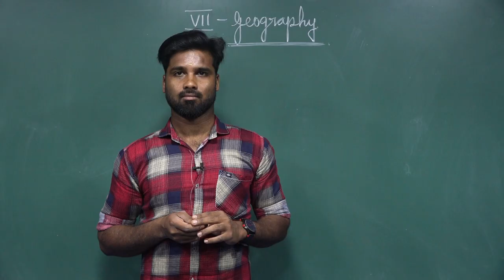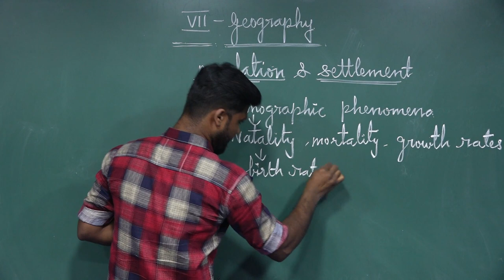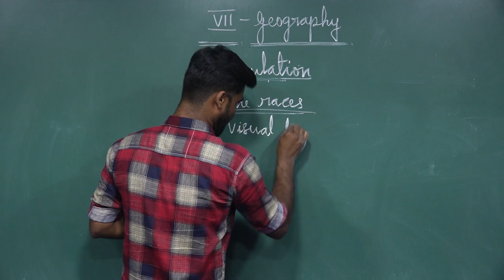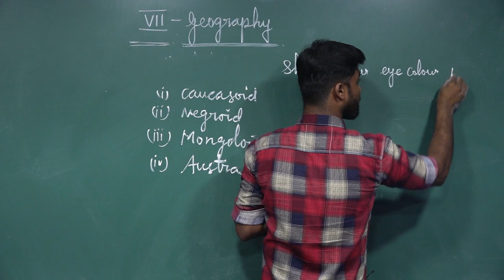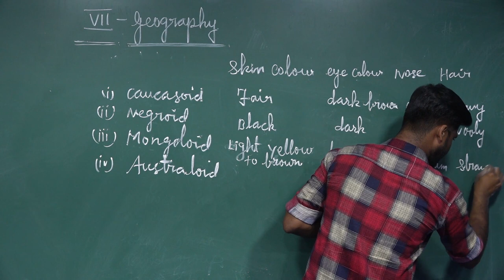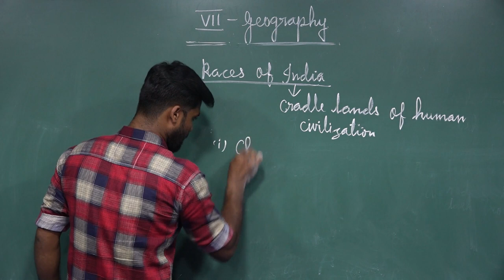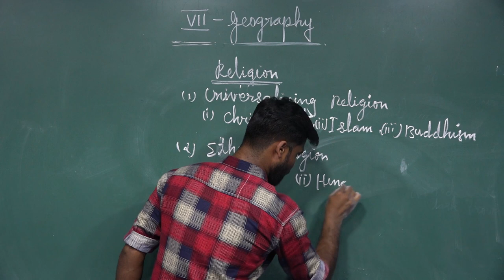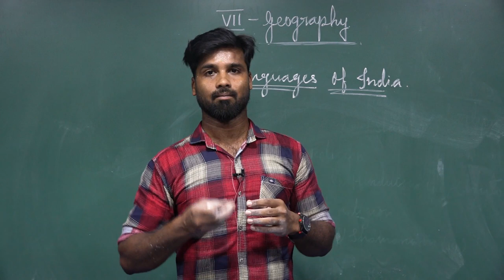VII-STD GEOGRAPHY PRESENTED BY Mr.R.Selvarasu.